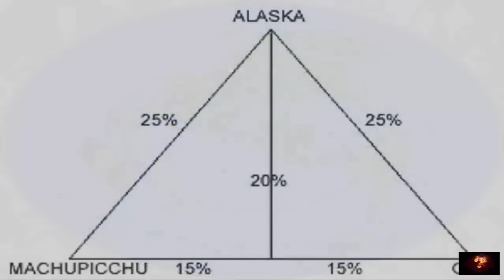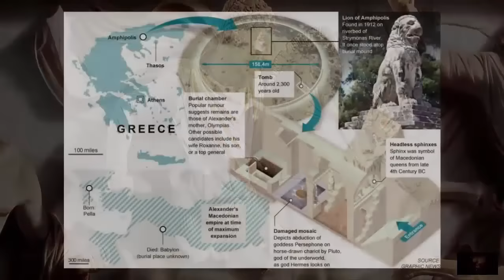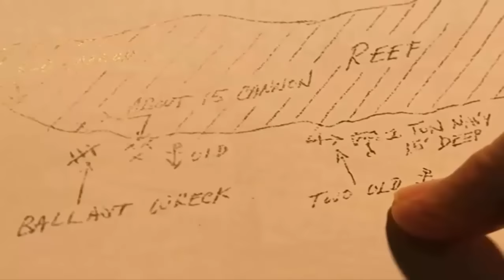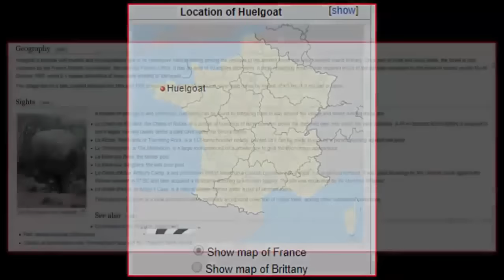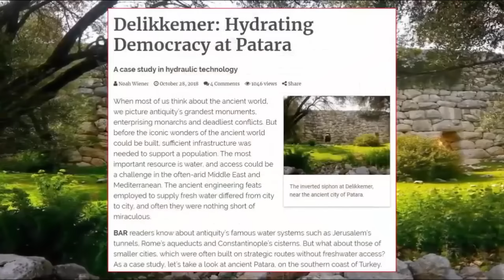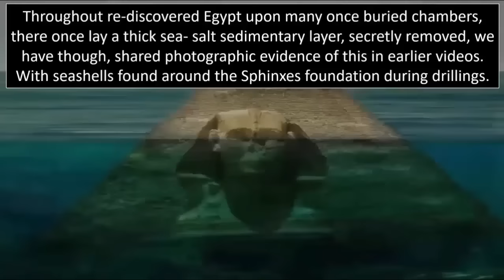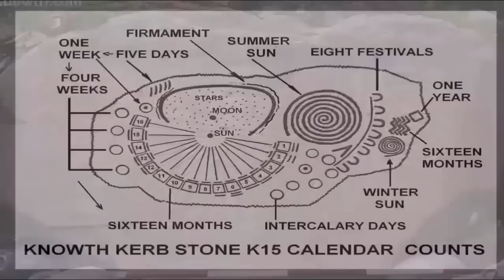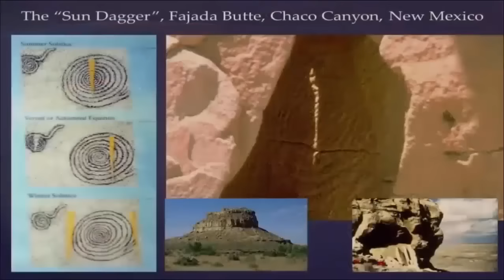Mind-Blowing Evidence: Pre-Flood Global Civilization? 🤯